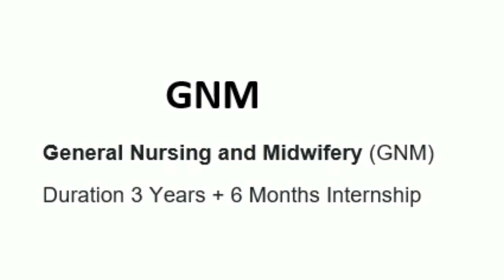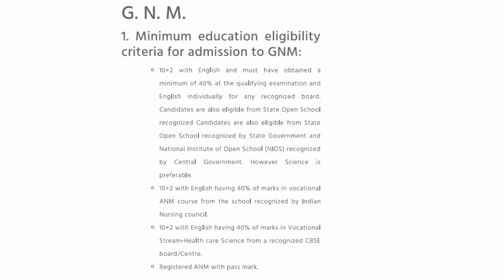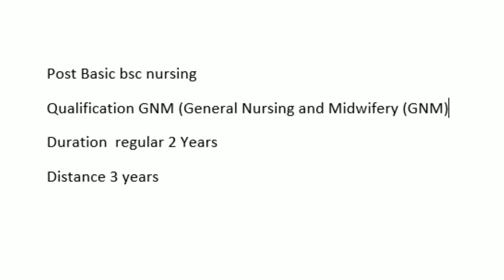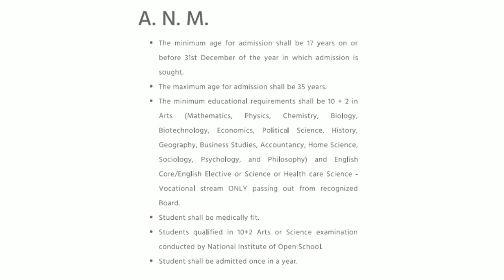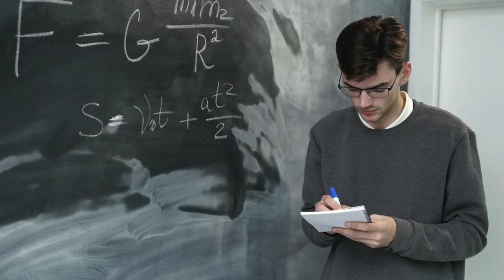Arts Student Nursing Course | Nursing Course after 12th Arts Students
Kya aap ek Arts student hain aur Nursing course karna chahte hain? Is video mein hum detail mein discuss karenge Arts Student Nursing Course aur Nursing Course after 12th Arts Students ke options. Janiye ki Nursing Course Arts Students ke liye kaise possible hai aur kaunse courses aur colleges aapke liye best honge. Step-by-step guide ke saath aapko milenge career-building tips jo aapke sapno ko ek naye level par le jayenge. Agar aap apna career healthcare field mein banana chahte hain, toh yeh video aapke liye perfect hai!

Helpful Links:
📘 Jeetna Hai Toh Jid Karo